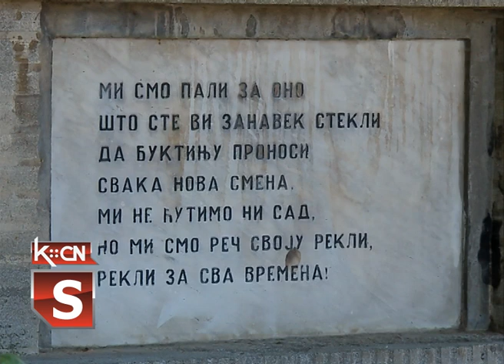4, jul - Dan borca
Predstavnici opštinske organizacije SUBNOR-a juče su minutom ćutanja i polaganjem venaca na spomen obeležju kod petokrake, odali poštu svim žrtvama fašističkog terora u Drugom svetskom ratu. Zbog odlaska na centralnu svečanost obeležavanja 4. jula Dana borca u Beograd, nije održana tradicionalna svečana sednica u Šidu.